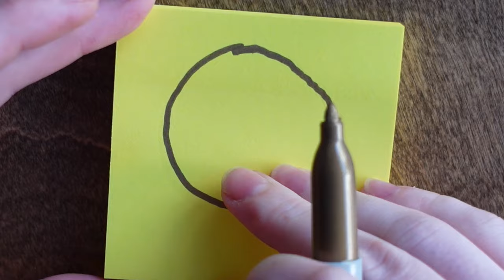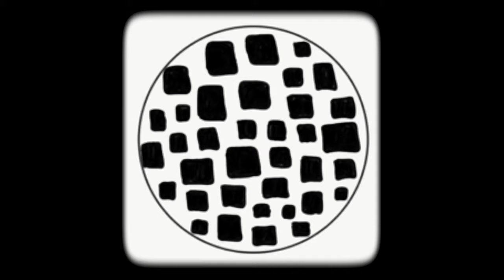Easy method to Reduce Stress: Zentangle drawing - lesson 3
This is video lesson 3 from our drawing course aimed to help reduce stress and anxiety. Probably the most easy way to start drawing: grab some post it notes with a pen and we can start our Zentangle drawing lesson. No previous experience or talent required. Everyone can try this method and it should be practised repeatedly to start bringing drawing relaxation benefits.

LT: Ar žinojai, kad moksliniais tyrimais įrodyta, jog kūryba yra puikus priešnuodis stresui? Vos 45 minučių piešimo užsiėmimas padeda žmonėms atsipalaiduoti ir geriau jaustis, nepriklausomai nuo talento ir ankstesnės patirties. Todėl kviečiame visus išbandyti piešimą kartu, ypač puikus užsiėmimas namuose karantino metu.

Pirmojoje video pamokoje parodysime kelis paprasčiausius būdus piešti, paremtus Zentangle metodu. Išmokti piešti šiuo metodu yra labai paprasta, nes kiekvienas mokame nupiešti liniją, apskritimą ar bangą. Metodo idėja yra panaudoti lengvai išmokstamą ir linksmą techniką atsipalaidavimui piešiant gražius raštus iš paprasčiausių figūrų.

Ši video pamoka yra No stress projekto dalis, kurio tikslas padėti žmonėms atsipalaiduoti streso kupiname moderniame pasaulyje. Pamoka yra nemokama, projektas yra finansuojamas pagal programą „Europos solidarumo korpusas“.

Daugiau apie sekančius projektus, video pamokas ir renginius po karantino rasite

Prisijunkite prie piešimo grupės, piešti visada smagiau kartu!

Šis video atspindi tik autoriaus nuomonę, Nacionalinė agentūra ir Europos Komisija nėra atsakinga už jame pateiktą informaciją.